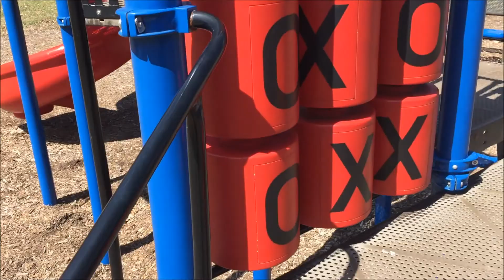Joe Olnick - Funky Buildings [Original]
Promotional video from the Bright Paintings CD.  A funky classic rock groove with soaring lead guitar accompanied by images of funky structures & buildings!

Don't miss out on upcoming videos!

Paintings: Stew Bradley